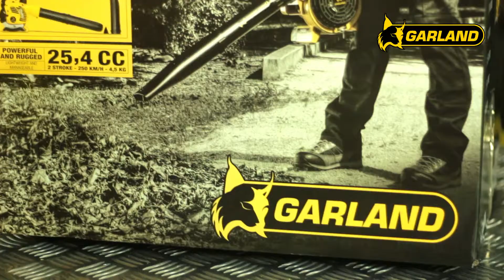Sopladora- aspiradora GAS 500 G | MONTAJE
Un soplador de tamaño reducido con la autonomía de su motor de gasolina. Incluye 3 bocas diferentes para adaptar el soplado a las necesidad del usuario.